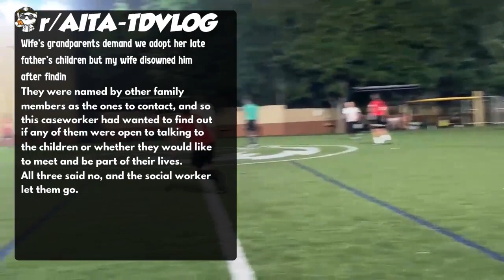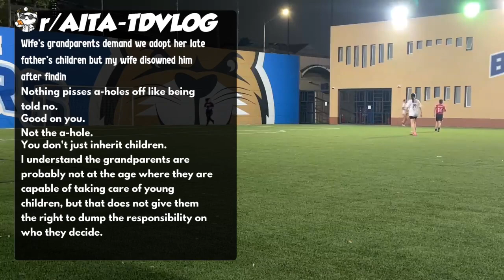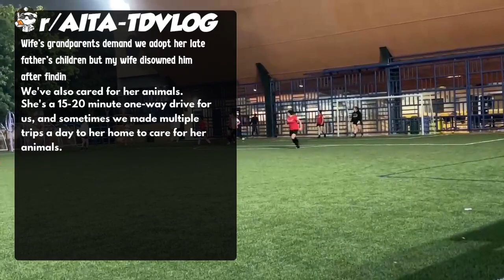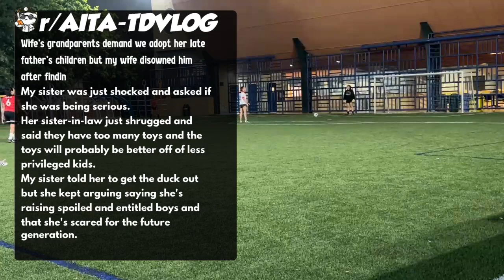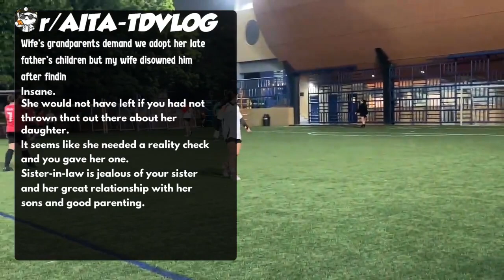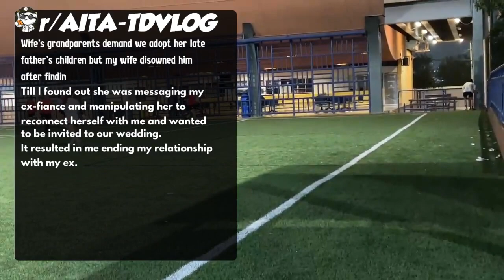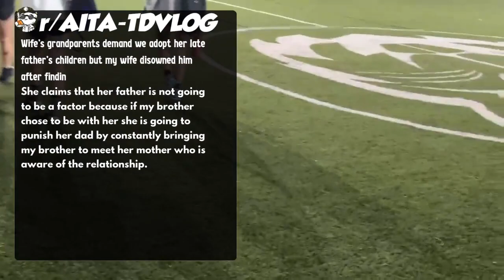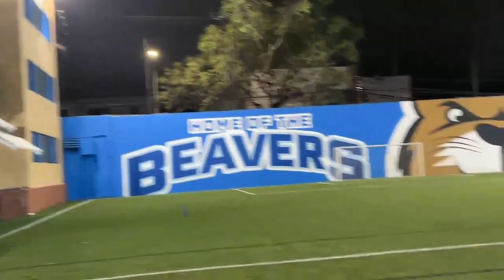Reddit Stories | Wife's grandparents demand we adopt her late father's children but my wife ...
Reddit Stories | Wife's grandparents demand we adopt her late father's children but my wife disowned him after findin